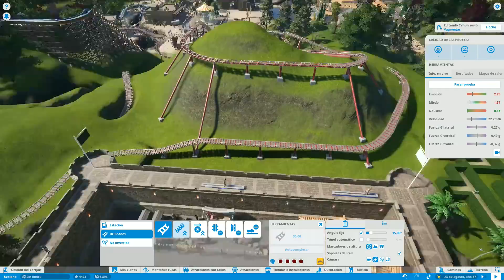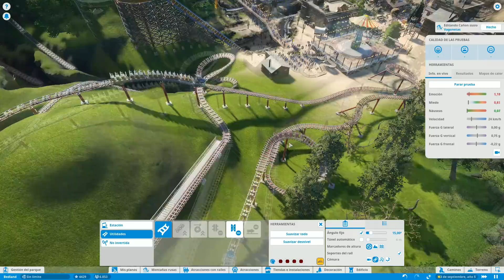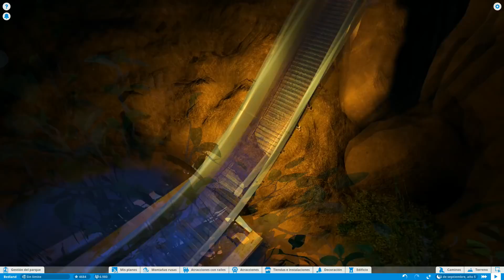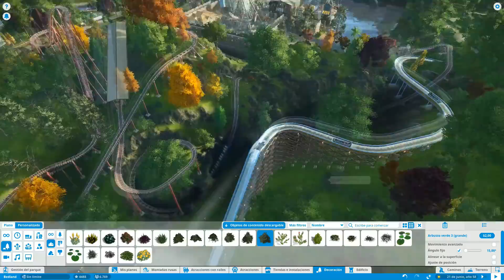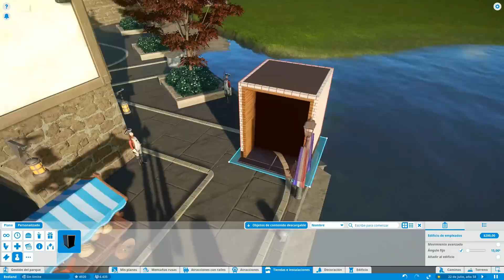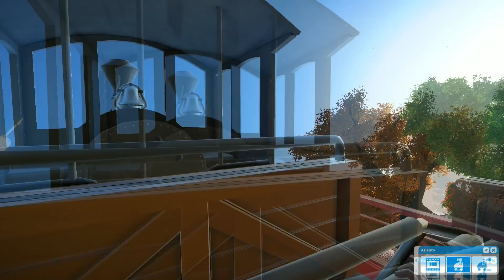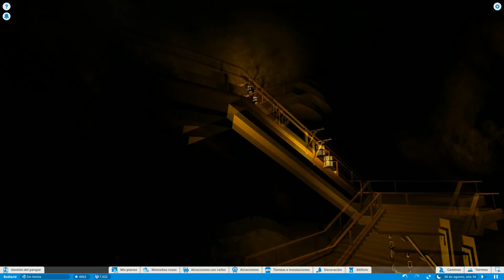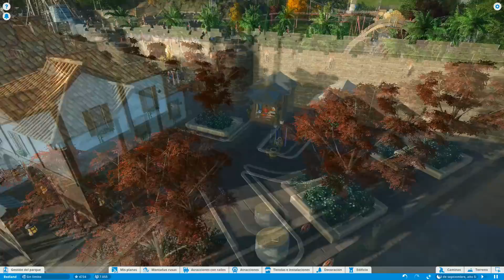Planet Coaster - 1x18 - La montaña rusa "Train Hills"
PERIFÉRICOS PC
▶ RATÓN: Steelseries Sensei Raw: Frost Blue
▶ ALFOMBRILLA: Ozone Ground Level Evo
▶ TECLADO: Ozone StrikePro Cherry RED
▶ CASCOS: GX Gaming
▶ MICRÓFONO: Yeti Microphone USB
▶ MANDO: Xbox One (Mando inalámbrico)
▶ VOLANTE: Logitech G27

COMPONENTES PC
▶ CAJA: Zalman Z11 Plus Azul
▶ PLACA BASE: MSI Z97 Gaming 5
▶ DISCO DURO SSD: Kingston HyperX SSD 3K 120GB
▶ DISCO DURO HDD: Seagate Barracuda 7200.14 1TB SATA3
▶ TARJETA GRÁFICA: Gigabyte GTX 1080 G1 Gaming 8GB GDDR5X
▶ PROCESADOR (CPU): Intel Core i7-4790K 4.0GHz
▶ VENTILADOR CPU: Noctua NH-U9H SE2
▶ MEMORIA RAM: G. Skill Ripjaws X DDR3 1600 PC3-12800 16GB 2x8GB
▶ FUENTE DE ALIMENTACIÓN: Corsair CX750 Builder Series 80 Plus Bronze
▶ SISTEMA OPERATIVO: Windows 10 Pro (64 bit)

PROGRAMAS
▶ GRABAR: Action! Mirillis
▶ STREAMING: OBS (Open Broadcaster Software)
▶ EDICIÓN: Sony Vegas Pro 13.0
▶ CREACIÓN DE MINIATURAS: Adobe Photoshop CS6
▶ VIDEOJUEGOS: Steam
                                 Origin
                                 Uplay
▶ OTROS: Cinema 4D